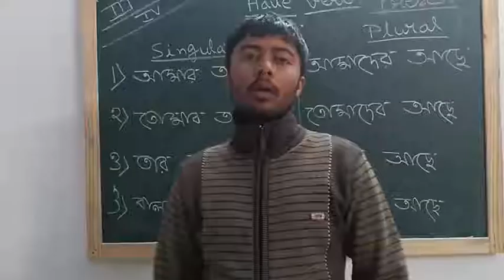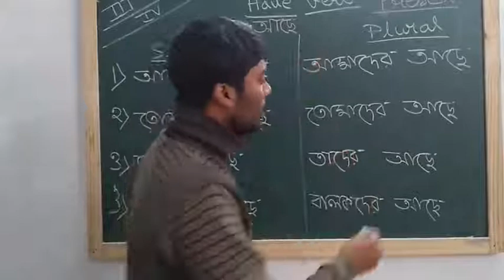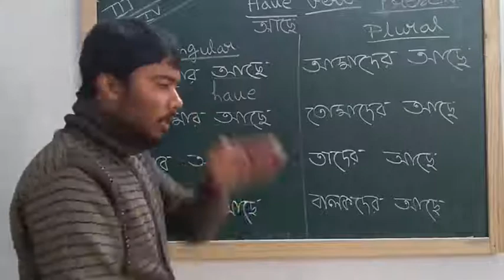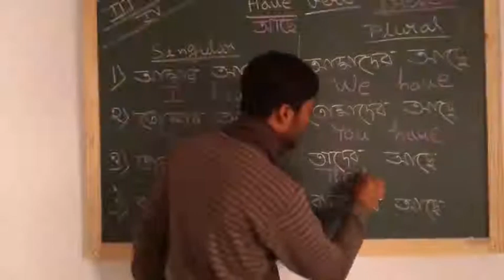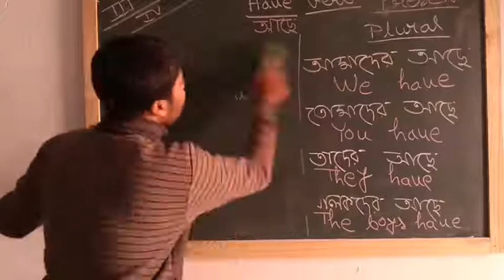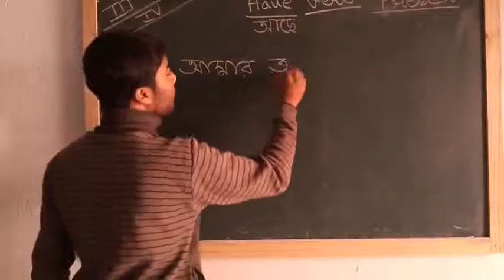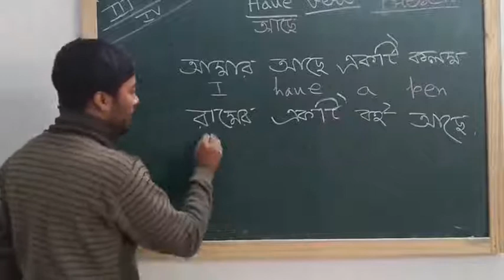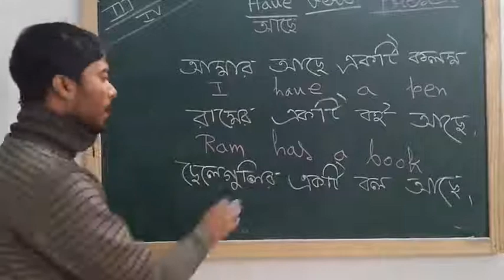III IV Grammer